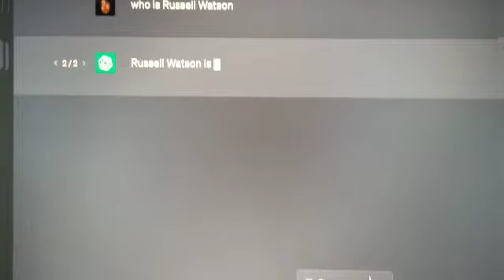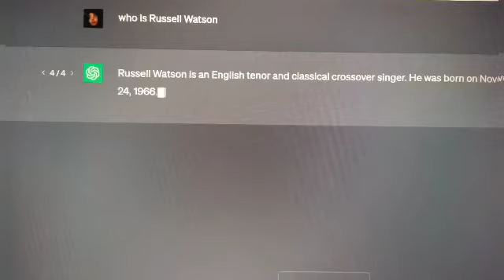15 maggio 2023